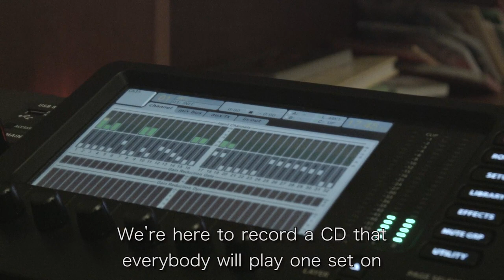Uist and Benbecula Accordion and Fiddle Club - CD and Book Promo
Uist and Benbecula Accordion and Fiddle Club  CD and Book Out Soon

Recently I travelled down to Benbecula to record an album for the Uist and Benbecula Accordion and Fiddle Club.  I brought my black magic pocket cinema camera along to film bits a pieces and ended up with enough for a short documentary/promo video for the album.